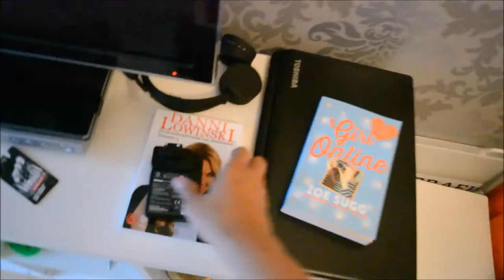ROOMTOUR UPDATE SEPTEMBER 2015 I JByMyLife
Haii iedereen, hieronder vind je een rooster op welke dagen jij een video kan verwachten.

Ma tot Zo ; Dagelijkse vlog om 16:00
Ma & Za: Normale video om 15:00